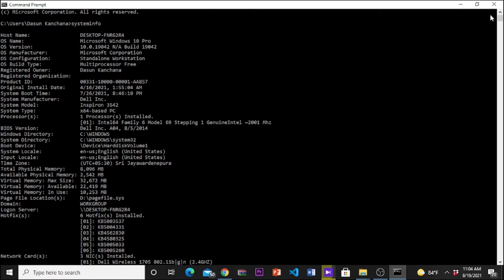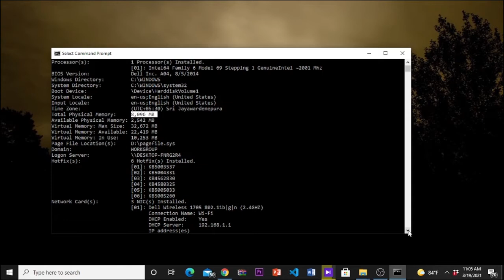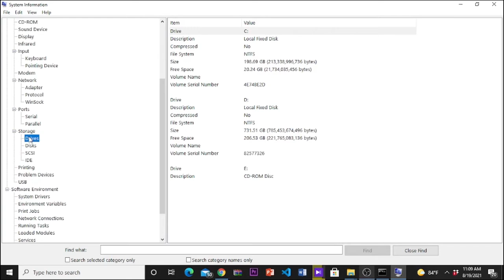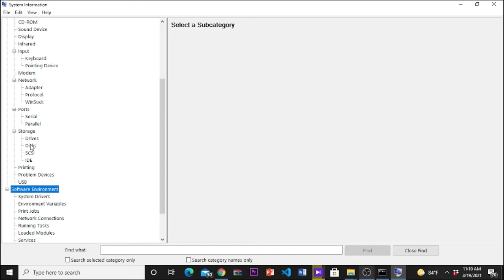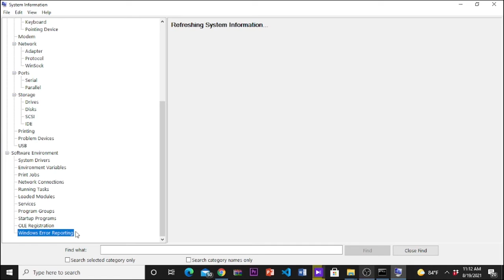How To Check System Information on Windows 10 from CMD | Run Command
In this video I will give step by step guide to find System Information on Windows 10 both interface and CMD Run Command